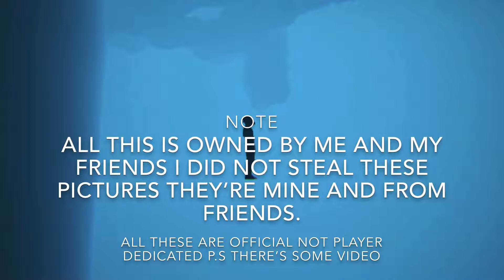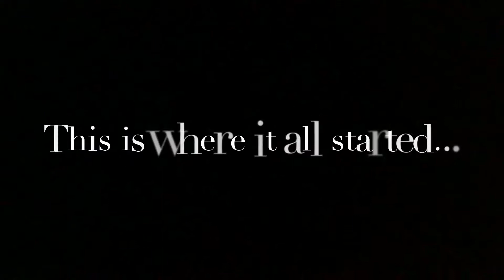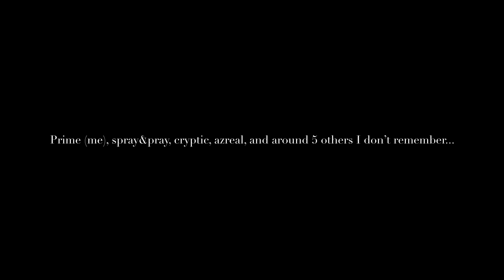Ark Survival Evolved Old Memories... And Others